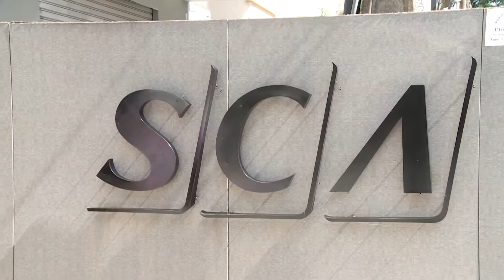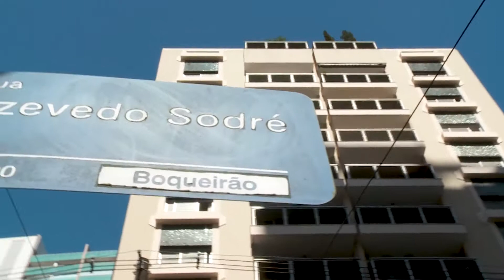SCA no Azevedo Day - Programa Pedro Alcântara - 16.08.2019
A loja SCA participou do Azevedo Day, evento que fez parte do Santos Design Festival. Confira como foi!